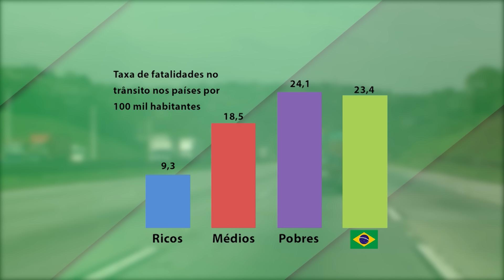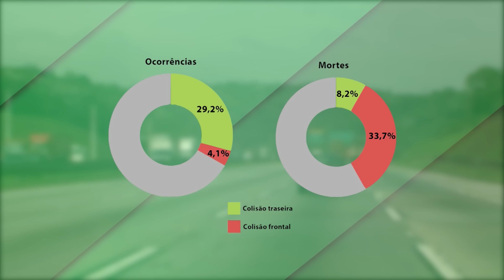Acidentes de trânsito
Veja um raio X dos acidentes de trânsito e quanto eles custam para a sociedade.